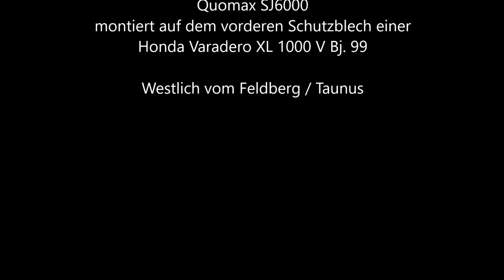Motorradrunde im November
Wenn andere Mopeds abgemeldet in der Garage verstauben, bin ich dann doch froh ab und an mal ausrücken zu können :)

Auf der gesamten Tour habe ich 3 Mopedfahrer gesehen und diese haben schon fast gewunken vor Freude, statt nur gegrüßt :)